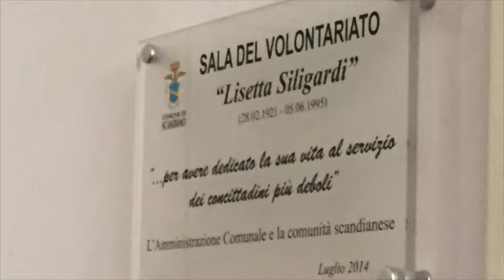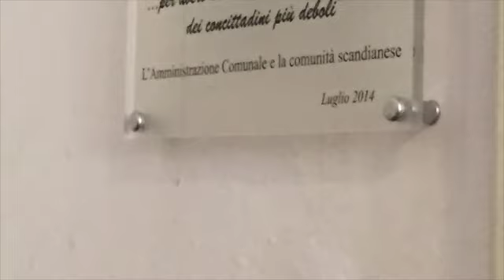Inaugurazione sala Lisetta